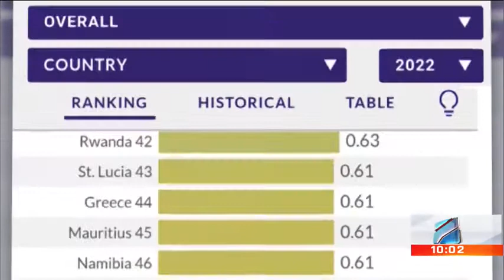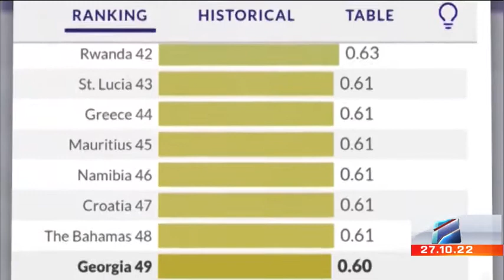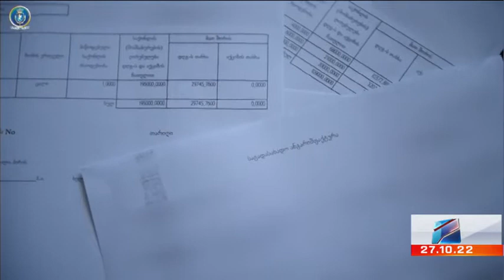კურიერი 10 საათზე-2022.10.27